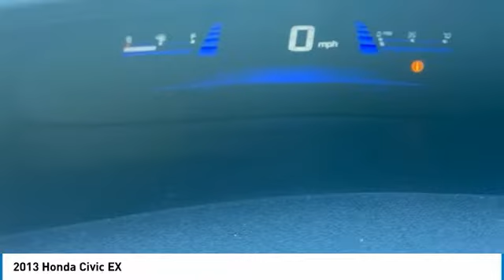2013 Honda Civic 72483P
AutoBasics
11824 Phillips Hwy

Clean CARFAX. 28/39 City/Highway MPGbrbrKeep it simple with Autobasics! Finding your ideal car should be easy, straightforward and fast. That's exactly why we are going back to the basics when it comes to the car shopping process. Want proof of how easy it is to buy from us? We are a locally owned and operated independent dealer providing quality vehicles that have been through a rigorous multi-point inspection process. Autobasics utilizes the most up to date value pricing technology to ensure our customers receive the best deal possible! Get back to the basics and see how easy and pressure free it really can be to shop for a new vehicle! **To receive the lower advertised price or Preferred Payment discounted price Buyer must purchase the vehicle using one of the following Preferred Payment Methods: Cash, Cashiers Check without lien recording instructions, or financing through the dealership with an Approved Lender. **PLEASE CONTACT THE DEALERSHIP FOR A LIST OF APPROVED LENDERS** A list of approved lenders may be requested by email, phone or in person at the dealership. If Buyer is purchasing the vehicle using any other payment method than the above mentioned Preferred Payment Method, ORIGINAL price will apply. For all vehicles advertised on any Credit Union or third party Lenders website, the original price will apply and not the Preferred Payment Price. Customer may choose to receive the discounted price if they pay for the vehicle with a Preferred Payment Method. W.A.C. Not all customers will qualify** DISCLAIMER: Photo may not be an exact representation of vehicle listed and is used for illustration purposes.brbrAwards:br * 2013 KBB.com Brand Image AwardsbrKelley Blue Book Brand Image Awards are based on the Brand Watch(tm) study from Kelley Blue Book Market Intelligence. Award calculated among non-luxury shoppers.  Kelley Blue Book is a registered trademark of Kelley Blue Book Co., Inc.